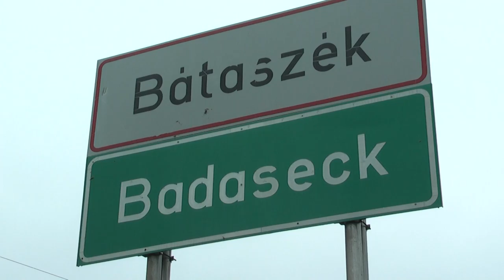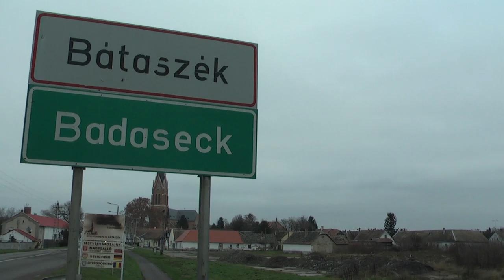20201214 cikador Polgarmesteri lepesek Cikádor magazin